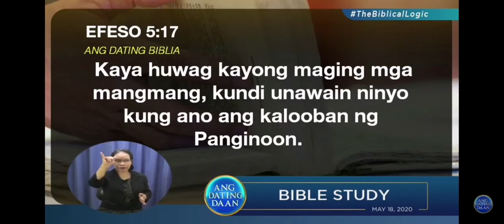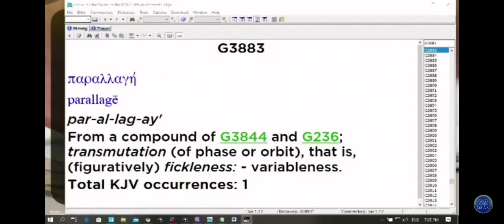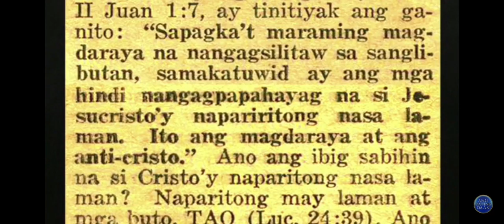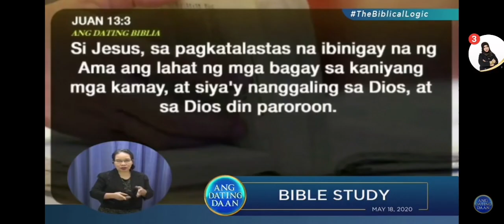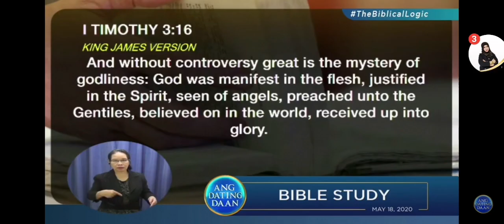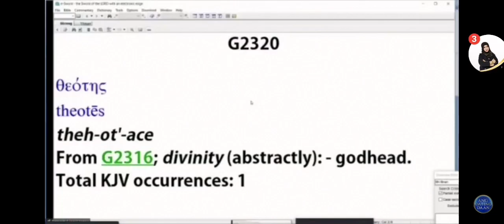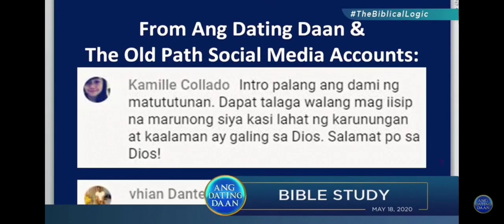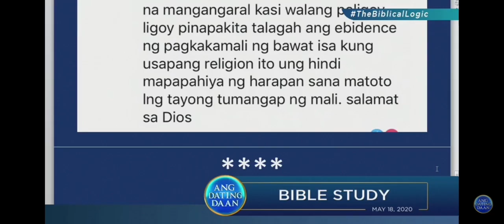Ang Kalagayan ng Panginoong Hesukristo bago sya Nagkatawang tao